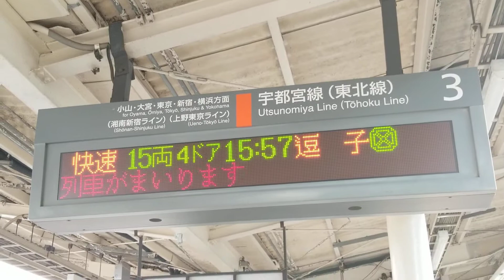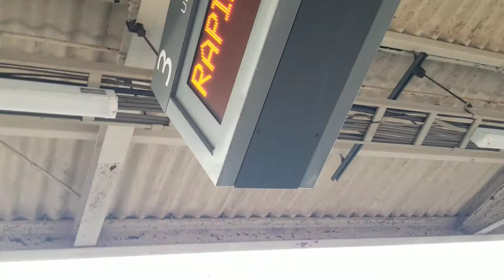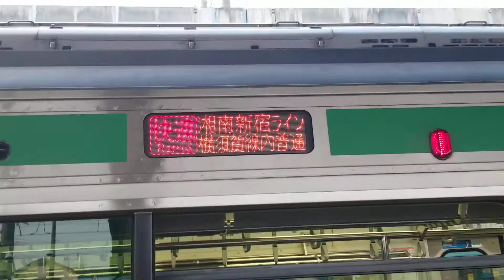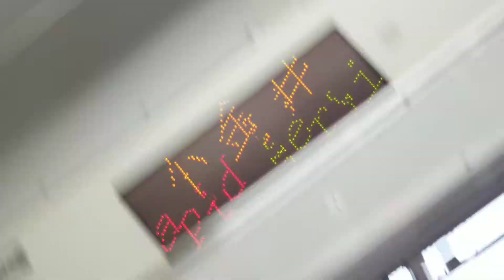K-20&S-08湘南新宿ライン横須賀線直通快速逗子行(横須賀線内西大井から普通)4533YJR小金井駅接近放送&発車メロディー(シンコペーション)&連結シーン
撮影11月18日